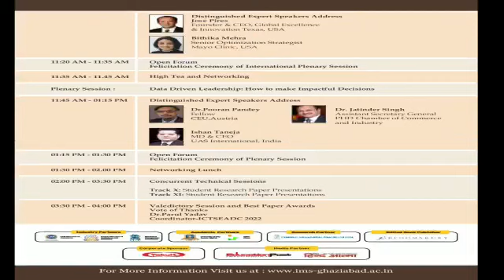AICTE Sponsored International Conference, ICTSEADC 2022 @ IMS Ghaziabad on April 15-16, 2022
In constant pursuit of academic excellence through research and innovation, Institute of Management Studies (IMS) Ghaziabad - Business School is organizing the prestigious AICTE sponsored International Conference on “Technological, Social and Economic Innovation through Artificial Intelligence, Data Science and Cyber Security (ICTSEADC 2022)” on April 15-16, 2022 under the patronage of Shri Naresh Agarwal, Chairman, IMS Group of Institutions; Shri. Nitin Agarwal, Managing Trustee, Governing Body, IMS Ghaziabad and leadership of Dr. Urvashi Makkar , Director, IMS Ghaziabad.